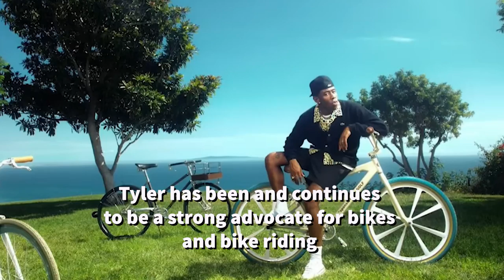Tyler the Creator loves Bike Life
Tyler the creator is single handedly promoting the idea of riding bikes! This is a quick mash up of different interviews and clips from around the internet showcasing Tyler either riding bikes or talking about how much he loves bike life. Enjoy!